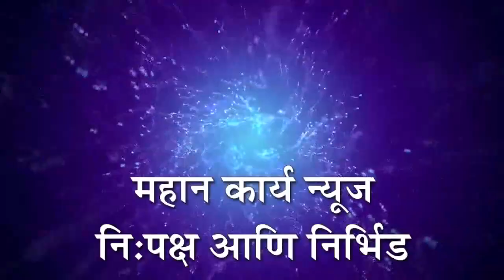चालकाचे नियंत्रण सुटल्याने टँकर थेट हॉटेलमध्ये : हातकणंगले-इचलकरंजी फाट्याजवळील घटना